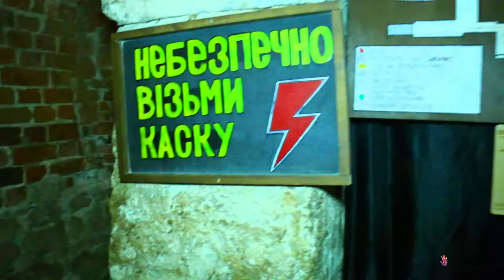The Best Coffee Shop in Lviv, Ukraine. Perfect Espresso. Barista's Magic/ Львівська копальня кави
What Is a Restaurant Concept? A restaurant concept is the overall idea or theme that defines the restaurant. Concepts include the names of dishes on the menu, service style, dining room decor, and — of course — the style of food. Many restaurants are conceived based on a chef's personal experiences or interests.

-Operations Management
-Pre-opening
-Sales & Marketing
-Accounting
-Stock management, rotation, replenishment and stocktaking
-Planning, organising and coordinating special events
-Menu Development
-Menu engineering: costing/ pricing
-Recruitment
-Training
-Photography
- SMM